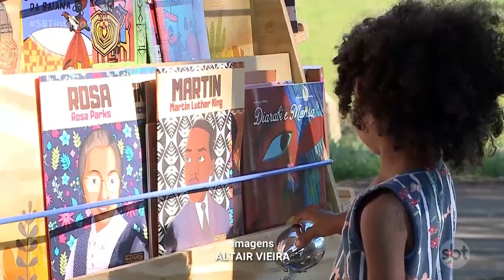Prudente recebe neste Sábado diversas atividades voltadas a sustentabilidade